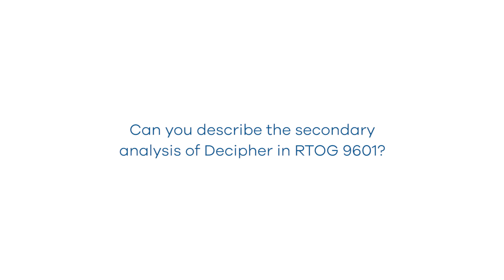Decipher in RTOG 9601: Daniel Spratt, MD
Daniel Spratt, MD, Professor of Radiation Oncology at University of Michigan discusses the results of Decipher in the RTOG 960 trial of salvage radiation with or without the addition of hormone therapy in recurrent prostate cancer following radical prostatectomy